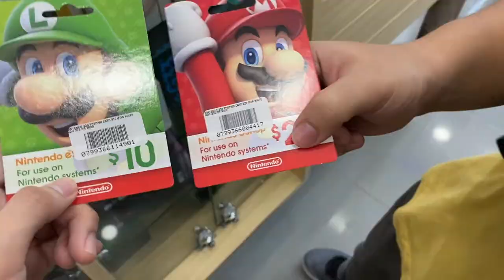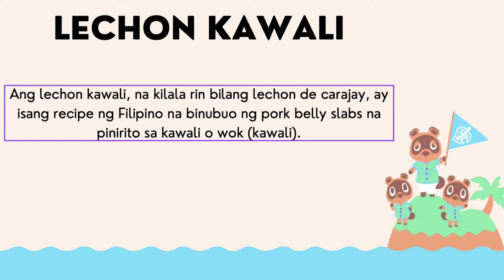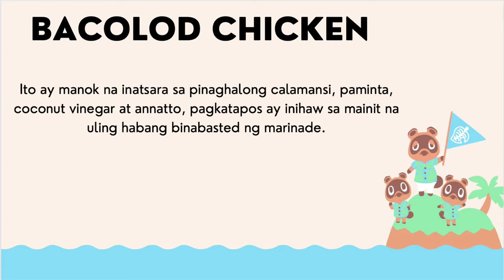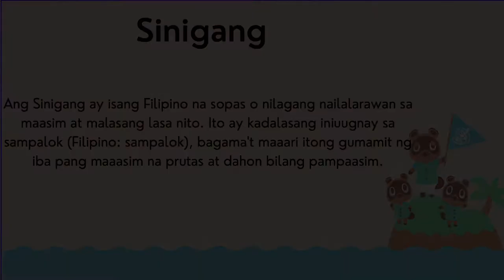GALA KASAMA ANG MGA KAIBIGAN SA BGC + ROMULO CAFE VLOG